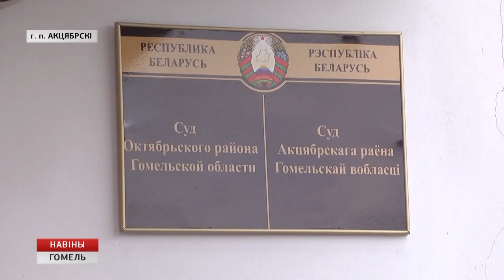Суд в поселке "Октябрьский"